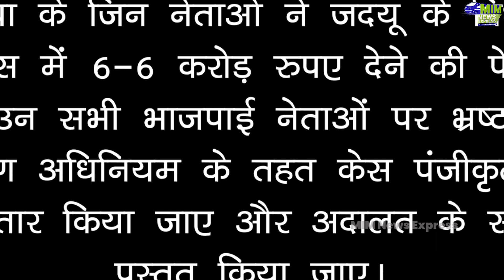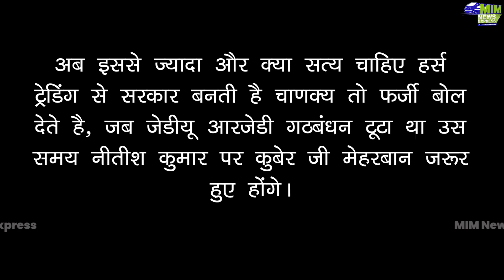जेडीयू ने लगाया भाजपा पर 6 -6 करोड में विधायक खरीदने का आरोप | Bihar | JDU | BJP